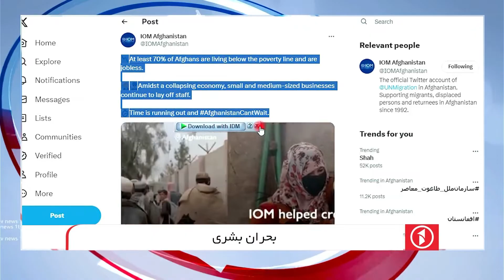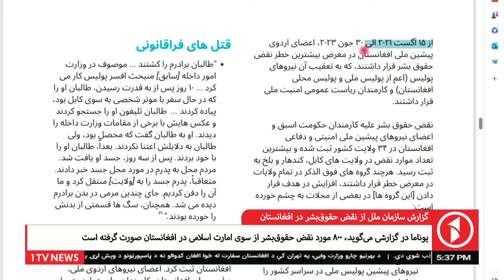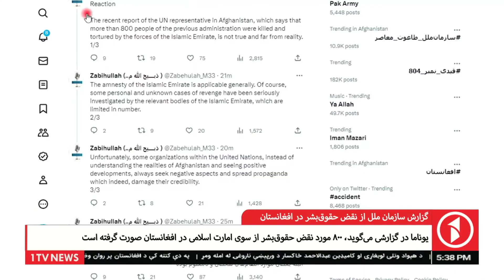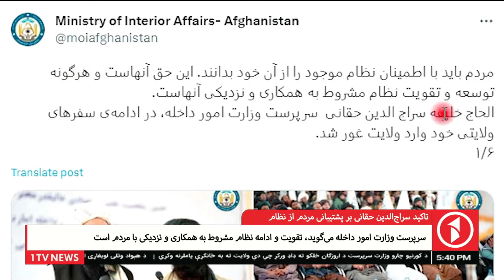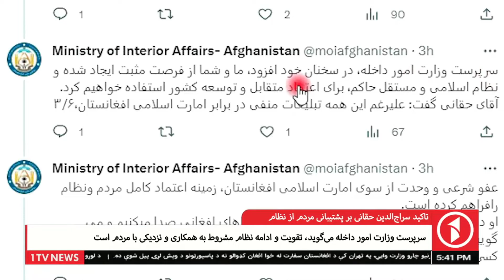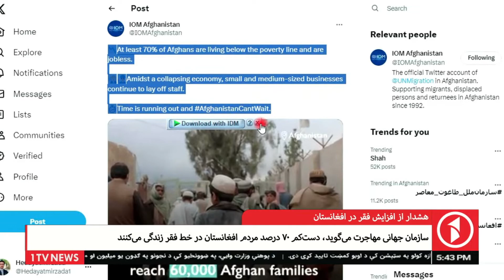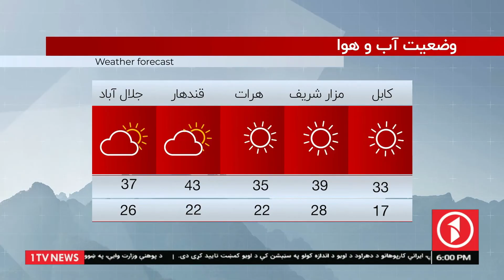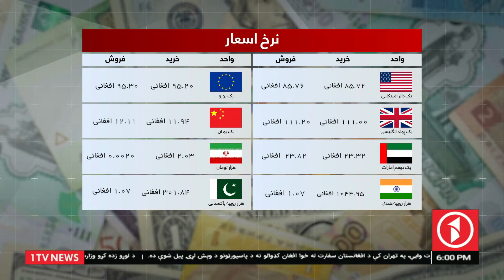1TV-5:30 PM DARI NEWS - 22 AUG 2023 | تلویزیون یک - خبر دری - ۳۱ اسد ۱۴۰۲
1TV-5:30 PM DARI NEWS - 22 AUG 2023 | تلویزیون یک - خبر دری - ۳۱ اسد ۱۴۰۲